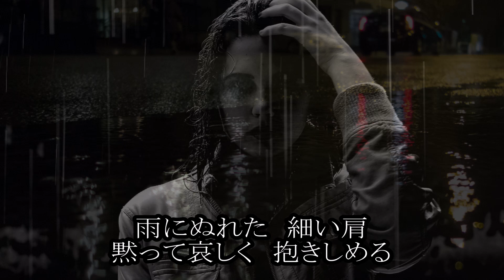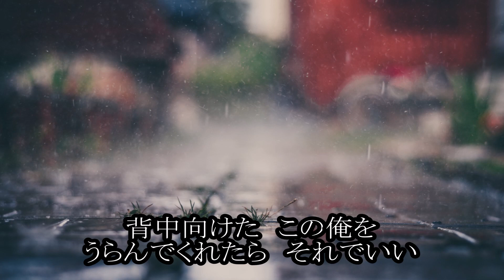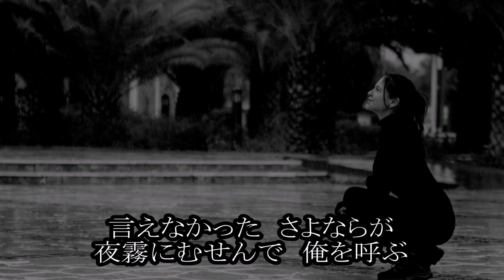夜雨子（ようこ） 岩出和也 カラオケ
ご利用いただければ幸いです
（アップの際の連絡は不要です）